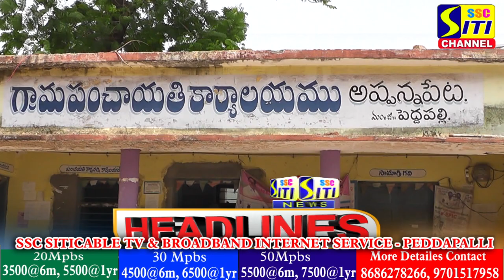SITINEWS HEADLINES 21-04-2023